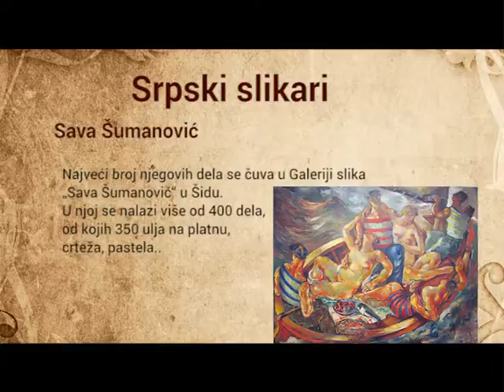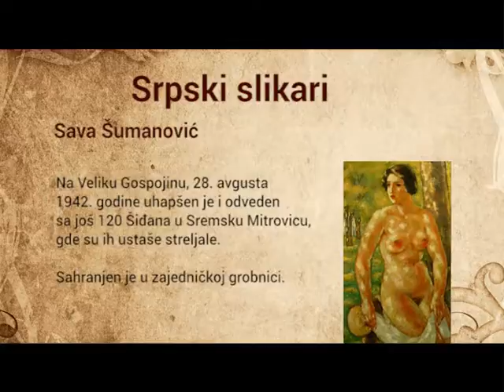Srpski slikari - Sava Sumanovic - Tv Ras